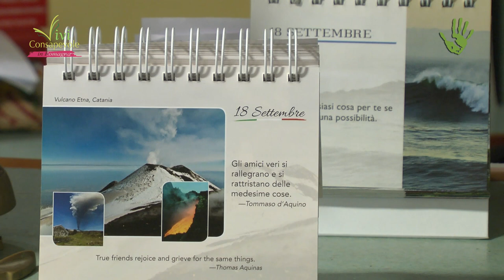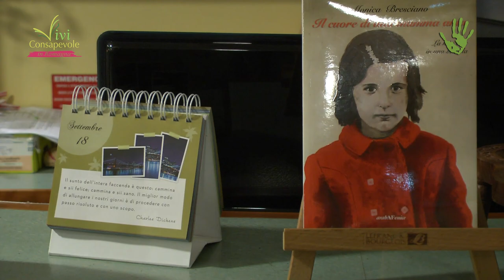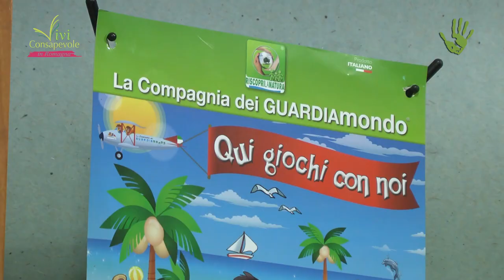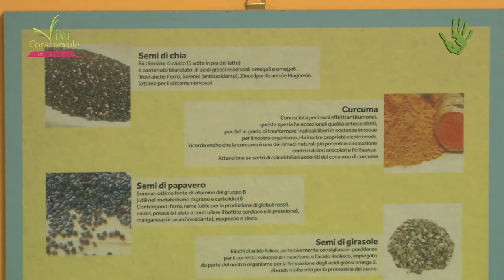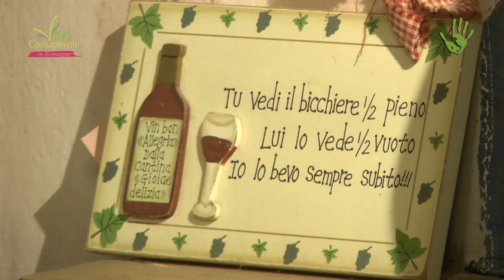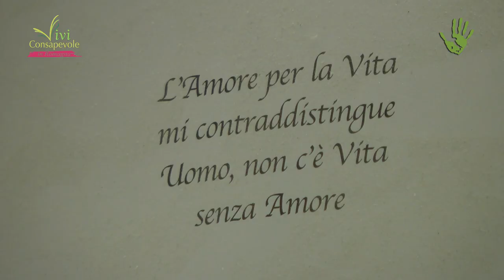Hotel Villa Claudia: un albergo ecologico sulla riviera romagnola - Io Faccio Così #197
Pietro Gradara è il gestore e proprietario dell’Hotel Villa Claudia con sede a Bellaria/Igea Marina, in provincia di Rimini. Ha rilevato l’hotel nel 2007 dai suoi genitori, che lo hanno aperto e gestito a partire dal 1978. Da qui ha deciso di trasformare il suo lavoro e renderlo parte integrante della sua vita: da sempre sensibile alle tematiche ambientali e alimentari, ha trasformato il suo hotel in un albero ecologico sia a livello strutturale che organizzativo, con un’attenzione particolare all’alimentazione.

Immagini di copertura: Canale Youtube Hotel Villa Claudia